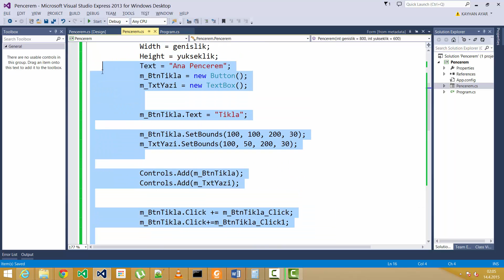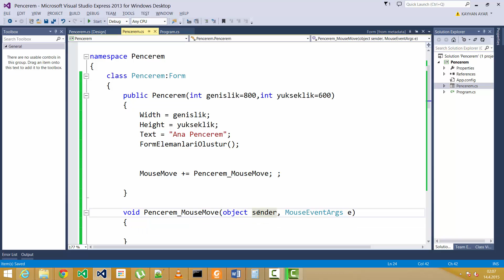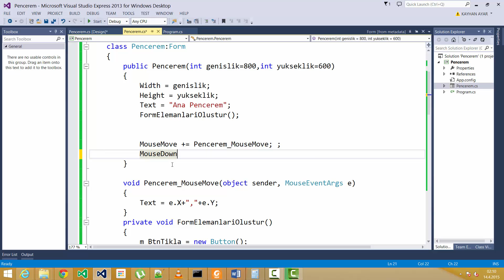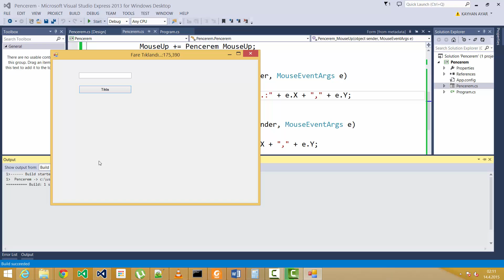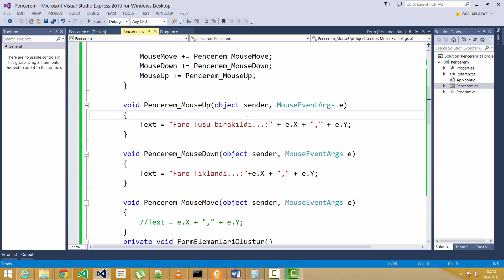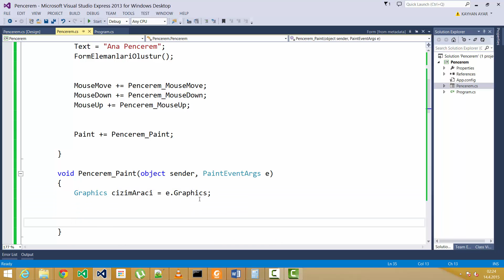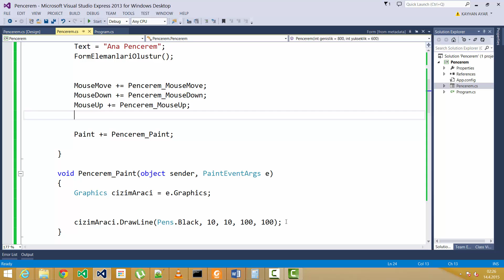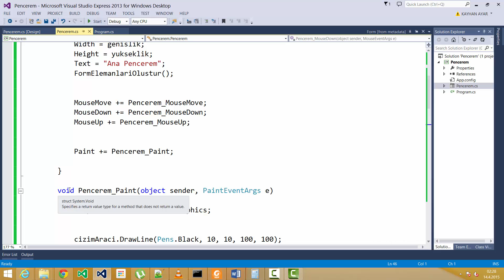C# ile Nesneye Dayalı Programlama Form Uygulama 1b - Fare Kontrolü ve Çizim